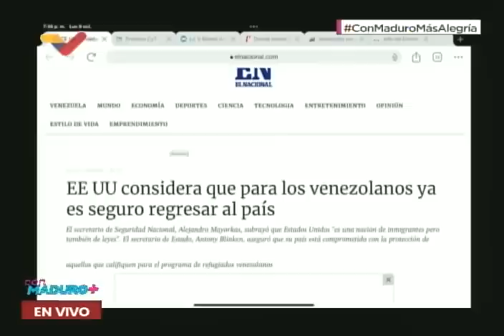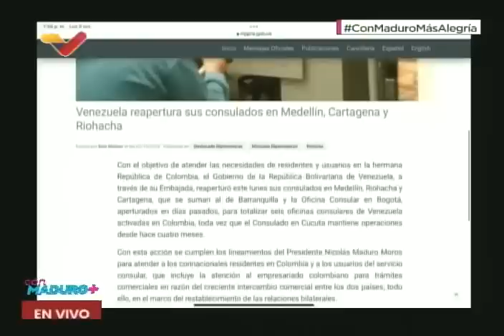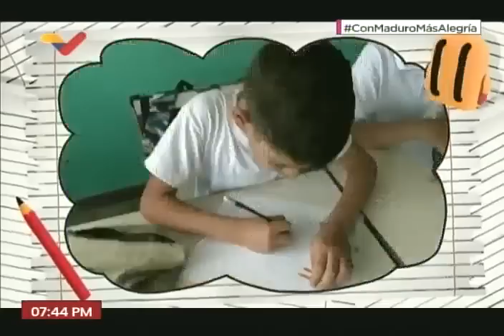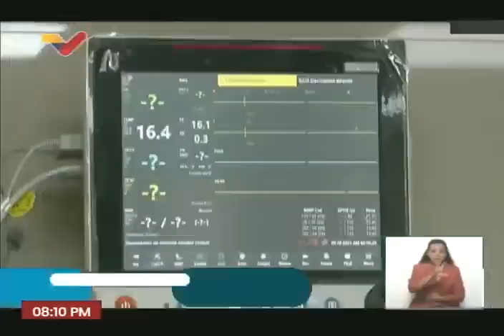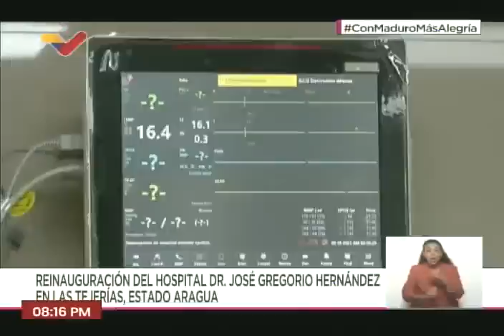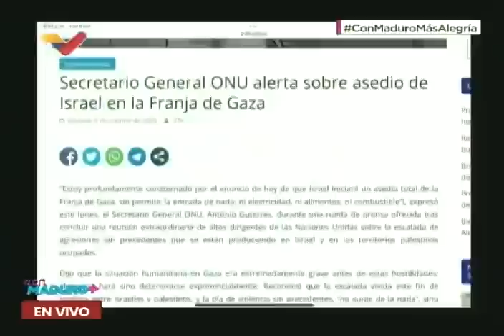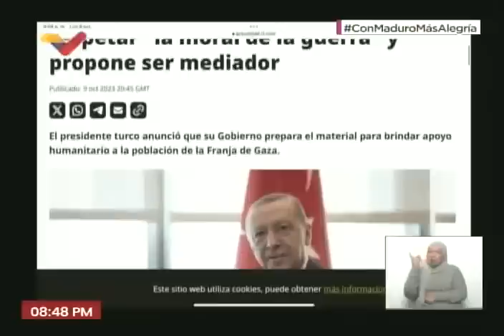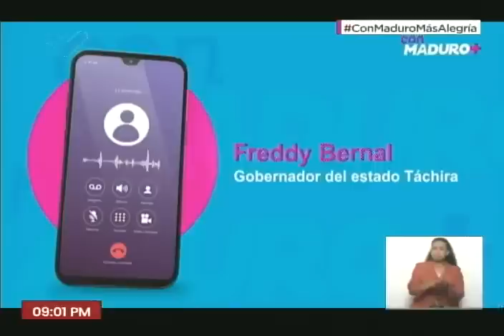Con Maduro Más+, 9 de octubre de 2023, programa del Presidente Nicolás Maduro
Programa "Con Maduro Más+" del Presidente de Venezuela, Nicolás Maduro, para este 9 de noviembre de 2023. Decreta las navidades, regreso a clases, reconstrucción del pueblo Las Tejerías y Los Castaños, Bienal del Sur, Corazón Salsero, Palestina y otros temas.

USDT o Bitcoin (BEP20): 0xef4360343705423a24119205eeb1de2a10fd23f4

USDT (TRC20): TQJB86JZjF5Kt1C7f322aax4iyD6x65UcV

Petros: PFfDUW3cj1WD7cUPYg9MK2EtgG5nUgVzuc